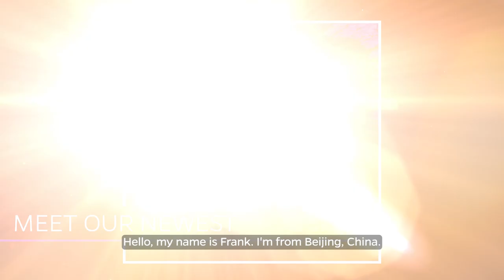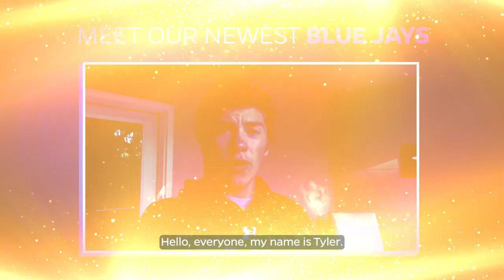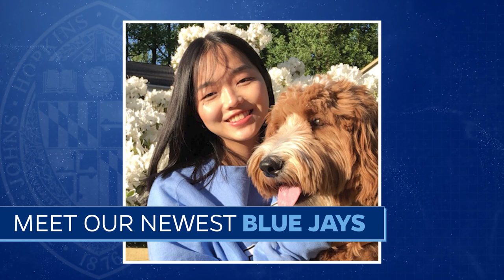Meet Our Newest Blue Jays! - The JHU Class of 2025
Johns Hopkins University Convocation